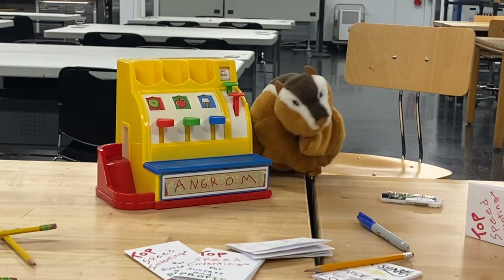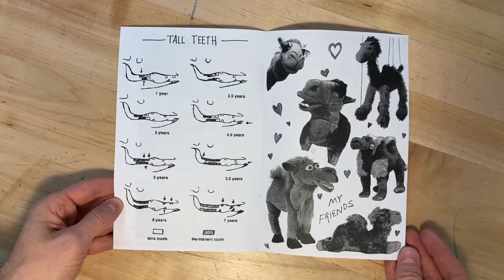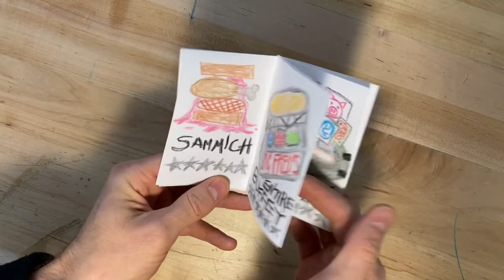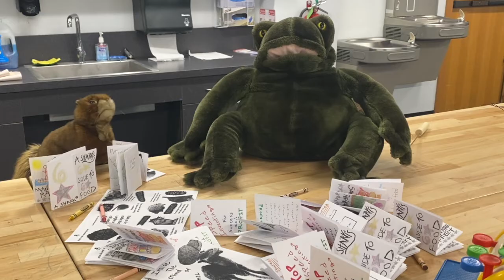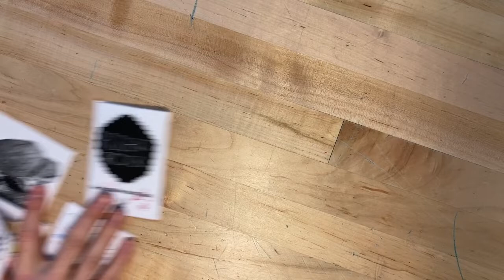TSS Shorts! | Episode 1: Zine Club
The team at The Saturday Show presents TSS Shorts! One-off segments featuring your favorite Saturday Show characters. This week we'll jump in on a meeting of the TSS Zine Club and see what creative minds are up to.